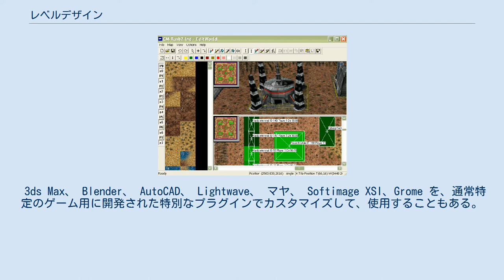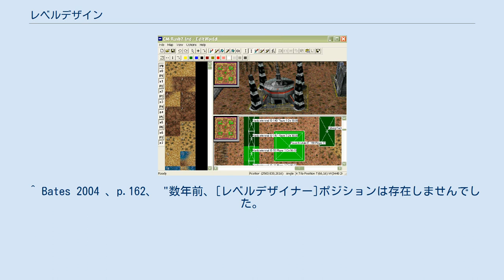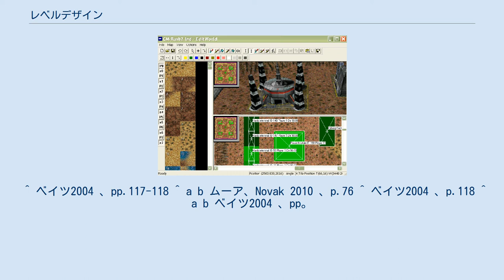レベルデザイン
レベルデザイン、環境デザイン、またはゲームマッピング は、ビデオゲームのレベル（ロケール、ステージまたはミッション）の作成に関するゲーム開発のー分野である 。
これは一般に、レベルを構築するために設計されたゲーム開発ソフトウェアであるレベルエディタを使用して行われる。
レベル編集ツールが組み込まれているゲームもある。
レベルデザインは芸術的で技術的なプロセスである 。
 ビデオゲームの初期の頃は、1人のプログラマーがゲームのマップとレイアウトを作成し、レベルデザインの専門分野や専門職は存在しなかった 。
 初期のゲームではしばしば、ストーリーの進行にしたがって難易度が上がるレベルシステムを特色とした。
 エリアをデザインするのにかなりの時間を必要とした最初のゲームジャンルは、MUDといったテキストベースのゲームだった。
多くの場合、昇進したユーザーが新しい通路、部屋、機器、およびアクションの作成を担当し、作成にはゲームインターフェース自体を使用した。
 1983年代の『ロードランナー』はレベルエディタ が付属した最初のタイトルの1つであり、噂によるとそのデザイナーであるダグラス・E・スミスは近所の子供たちにお金を払ってレベルデザインをさせていた。
同年、マルチプレイヤー・ダンジョン・クロウルの『Dandy』がリリースされ、マニュアルに記載されているレベルエディタも付属した 。
『ZZT』（1991）はユーザーが利用できるマッピングとスクリプトを備えた、後年のゲームである 。
 『DOOM』（1993）と『Doom II』（1994）は、ゲーム改造に焦点を当てた最初の人気のあるゲームのうちの2つであり、それらのために多くのWADレベルファイルが作られた 。
その理由の1つは、レベルファイルとゲームエンジン自体が明確に分離されていることだった。
 『ハーフライフ』、『Quake 3』をはじめとする多くのゲームは際立ったマッピングツールを備え、ユーザ制作コンテンツのコミュニティがあった。
 Warzone 2100のレベルエディタ。
 現代のゲームにおける各レベルのレベルデザインは、通常、コンセプトアート、スケッチ、レンダリング、そして物理モデルから始まる 。
その後、これらのコンセプトは、通常レベルエディタを活用して、詳細なドキュメント、環境モデリングおよびゲームの具体的なエンティティ（アクター）の配置となる。
 レベルエディタは、時には市販の3Dモデリングソフトウェアに匹敵する、完全なスタンドアロンパッケージとして配布されることがある 。
マップの設計にはさまざまなステップがあり、これらのステップは今日存在するさまざまなゲームジャンルによって劇的に異なる場合がある。
 一般的な手順は次のようになる。
 ゲームの最初のレベルは通常プレイヤーがゲームメカニクスを探るようデザインされており、特に『スーパーマリオブラザーズ』のワールド1-1が該当する 。
 カットシーンはレベルのイベントによって引き起こされるかもしれないが、明らかに異なるスキルを必要とし、異なる人またはチームによって作成されるだろう。
 所望の結果を達成するまでに、レベル設計プロセスは数回繰り返されるかもしれない 。
 レベルデザイナーやコンセプトアーティストはまた、プレイヤーのためにプリレンダリングされたレベル（またはゲーム世界全体）のマップを提供することを求められるかもしれない。
 レベルデザイナーが避けるよう努める多くのマップバグがあるが、時にはしばらくの間気づかれないままになる。
 プレイヤーは逃げることも死ぬこともできずにマップの地形にはまり込んでしまうかもしれない。
プレイヤーは簡単に倒すことができるモンスターが絶えず出現する場所を見つけ、移動しなくても経験値を獲得できるかもしれない 。
マルチプレイヤーマップでは、プレイヤーはアクセスできないように設計されたマップの領域にたどり着くかもしれない。
たとえば、有利な屋上から他のプレイヤーをキャンピングする行為である。
 最悪の場合、あるプレイヤーが他のプレイヤーの手の届かないマップの範囲外に落ちるかもしれない。
見えない壁はレベルデザインのバグとして挙げられ、それは以前のバージョンのレベルから残されたジオメトリか、オブジェクトに適切に揃うように取り付けられなかったコリジョンボックスかもしれない。
 場合によっては、レベルの「外」に落ちたり、「移動不能になる」領域に到達するなどの問題を自動的に...